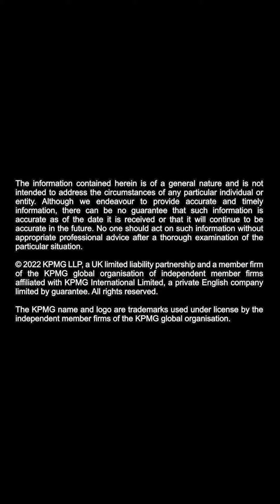KPMG Careers - Matt Fowler